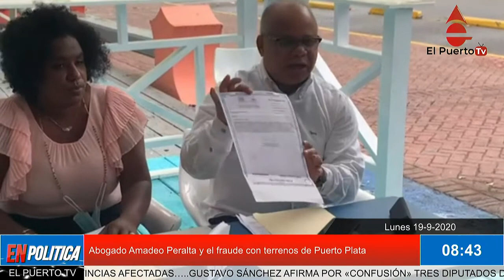Amadeo Peralta le entra a Candido Simón por terrenos de Puerto Plata